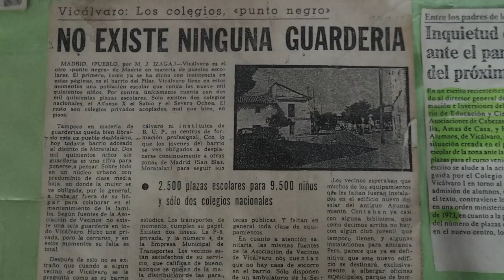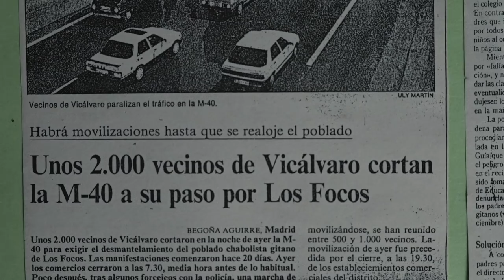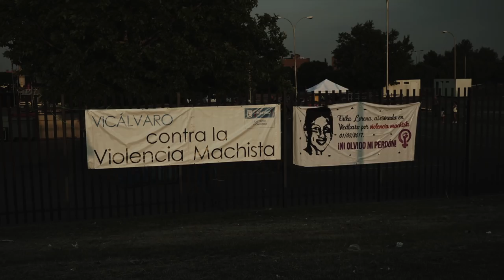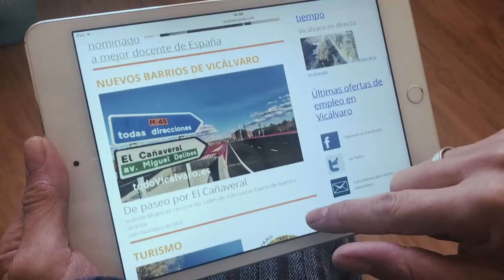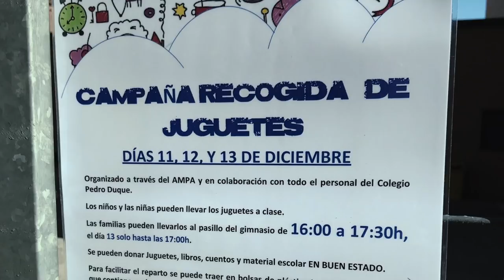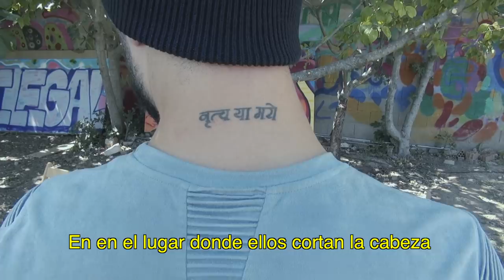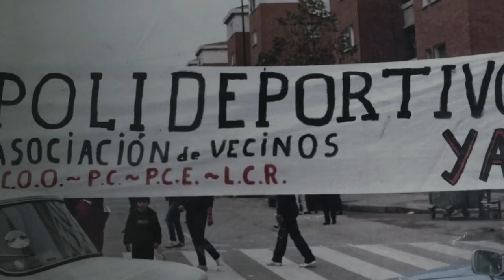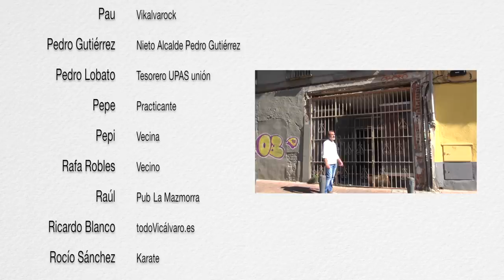Vicálvaro más que un pueblo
La historia reciente de Vicálvaro es la historia de sus gentes, de los vecinos y vecinas que habitan su territorio. Y por eso nace ‘Vicálvaro más que un pueblo’, un proyecto que quiere reflejar de manera audiovisual la memoria del distrito, construyendo un relato coral con múltiples voces que dan cuenta de la diversidad de visiones a partir de recuerdos, testimonios e indagaciones en el archivo histórico del distrito.  La productora Zoombidos ha estado contactando con diversas asociaciones de vecinos, espacios e instituciones, para recoger sus testimonios entre los meses de julio a diciembre de 2017. Toda la documentación generada durante este período se ha convertido en un documental que ahora es presentado en los Centros culturales del distrito.